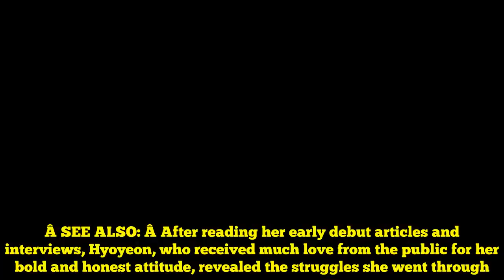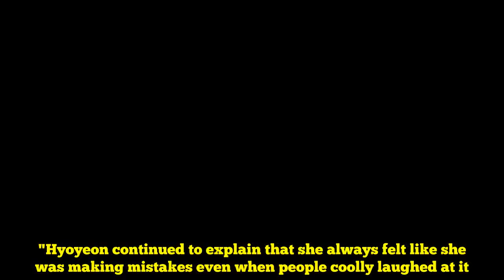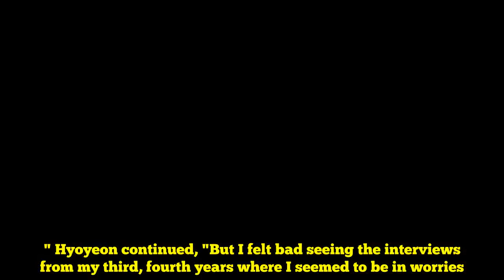Hyoyeon tears up talking about the struggles she had on variety shows + loss of confidence after deb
Girls' Generation's Hyoyeon opened up about her struggles.Â On the August 24 airing of JTBC4's 'Secret Unnie', Hyoyeon and her partner A Pink's HayoungÂ enjoyed late night snacks in PJs, then took the time to look over their early debut interviews.Â SEE ALSO: Â After reading her early debut articles and interviews, Hyoyeon, who received much love from the public for her bold and honest attitude, revealed the struggles she went through. She stated, "I became very cautious after going on variety shows. (I was ) concerned about making mistakes. You can do 100 things right but if you do one thing wrong then that tags along so that was always in my mind."Hyoyeon continued to explain that she always felt like she was making mistakes even when people coolly laughed at it. Fortunately, she has overcome that stage now.She added, "I was very surprised looking at the (past) articles. I could tell from the article that I had great confidence. I worked so hard for my debut.." Hyoyeon continued, "But I felt bad seeing the interviews from my third, fourth years where I seemed to be in worries. Now, the Hyoyeon in 2009 feels like my dongsaeng."Â